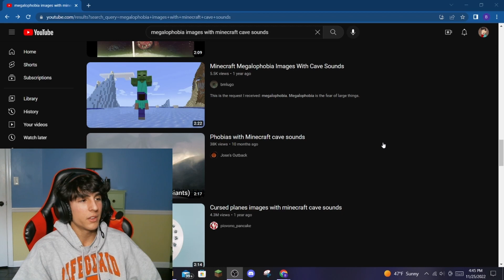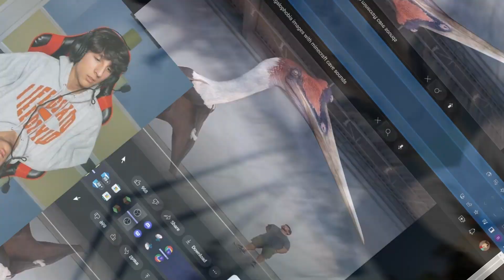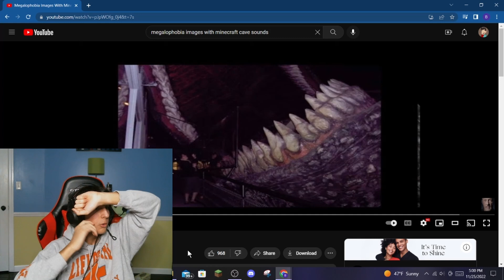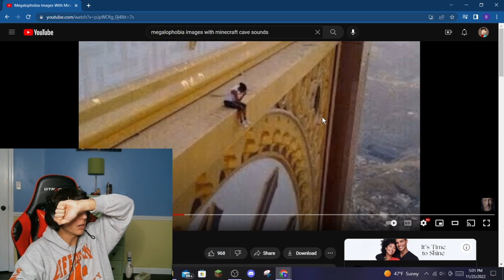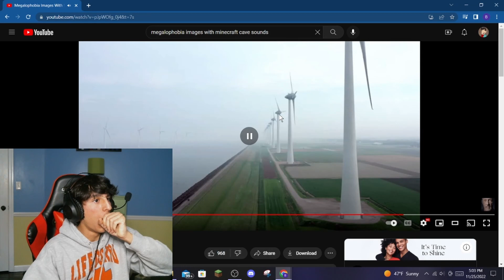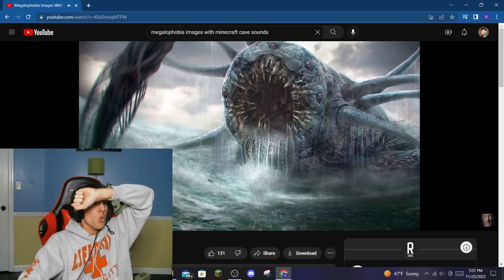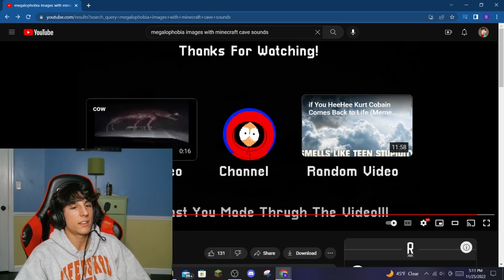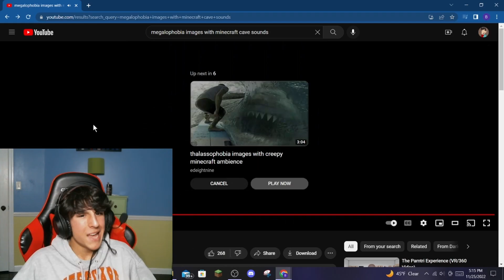Reacting To Megalophobia Images With Minecraft Cave Sounds Triggers My Megalophobia Even More…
Person With Megalophobia Reacts To Megalophobia Images With Minecraft Cave Sounds

Megalophobia, the thing that started it all. A person with megalophobia is reacting to megalophobia once again! Welcome back everyone to the phobia reaction series. Let me know what else I should do in the future!